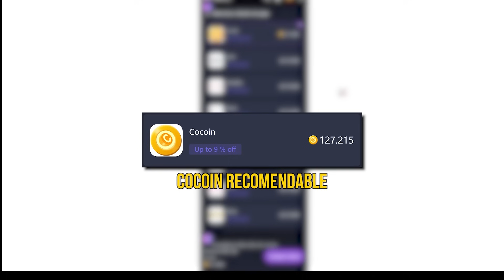EMPAREJAMIENTO DE LOCOS!! - QUE TEAM TAN CHIMBA | - CAST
Recuerda dejar un like y comentar para más contenido!

Participa en eventos especiales para conseguir Diamantes GRATIS en el Facebook de Cocodp:

Directos bien sapoperris en la plataforma morada!!!